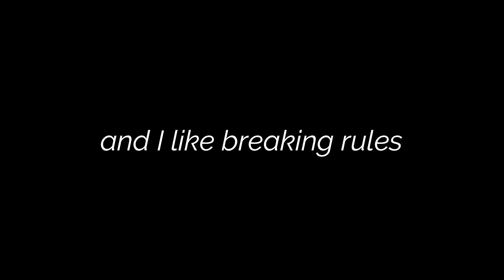Don't watch if you're a cop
so your not allowed to go out during lockdown. but i did, plz dont fine me.